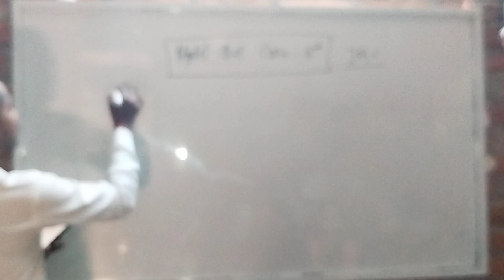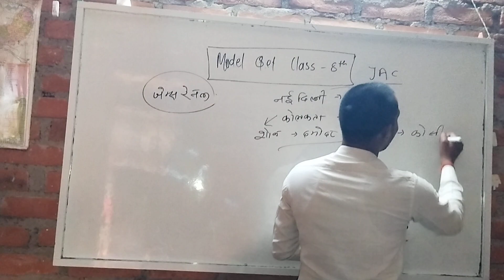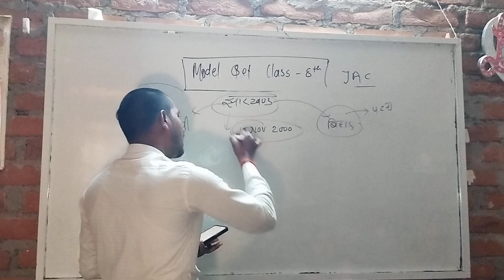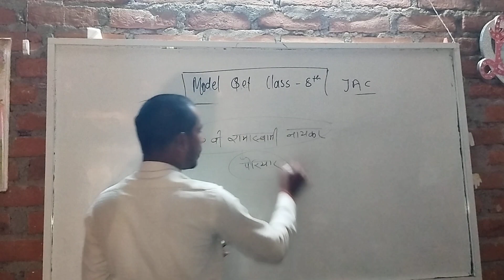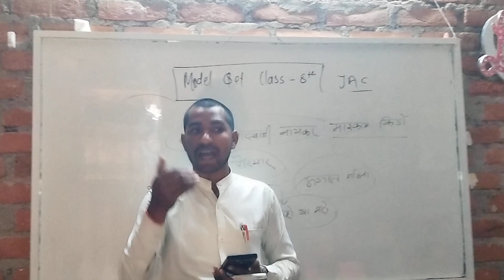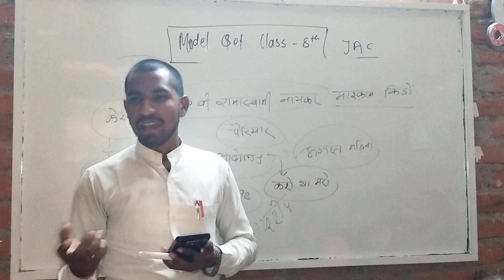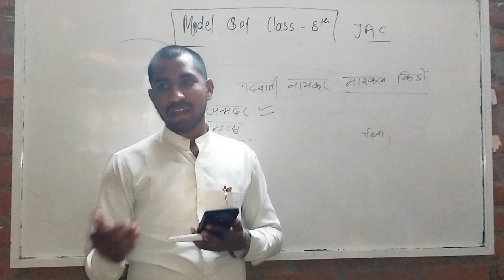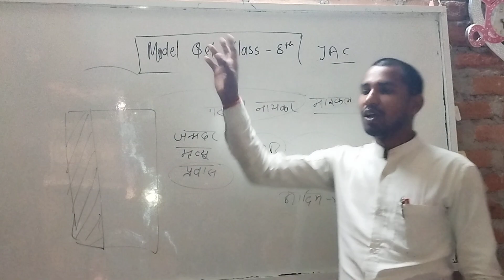model set class 8 th jac board